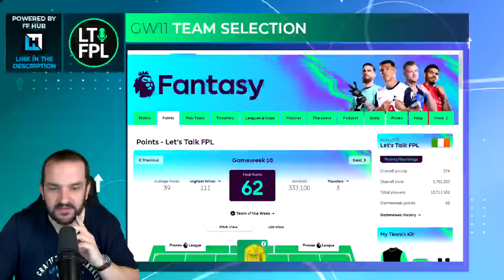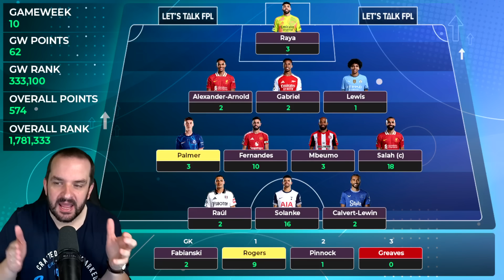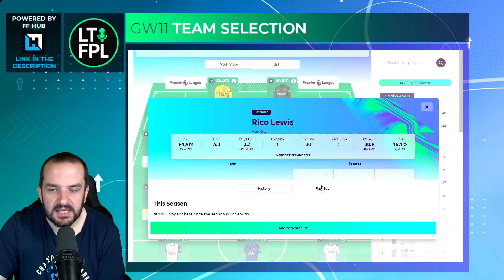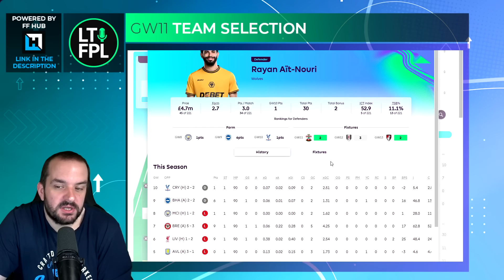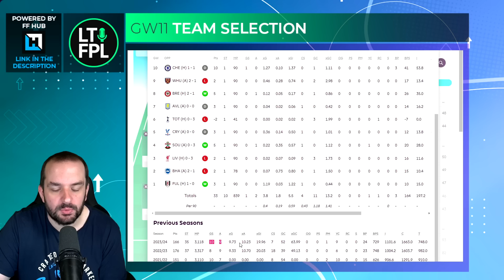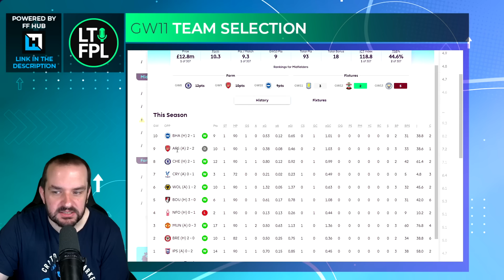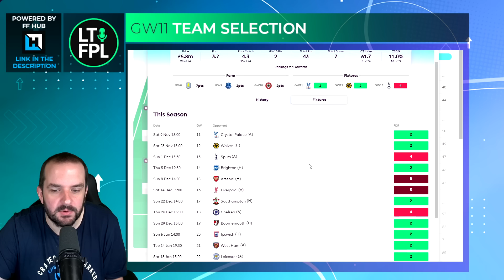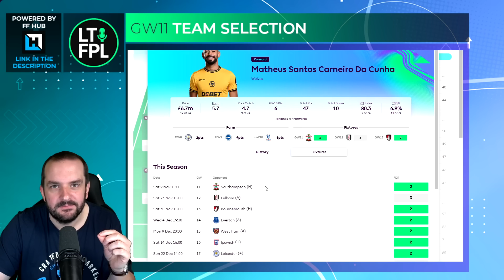⚠️ PALMER DOUBTS ⚠️ | FPL TEAM SELECTION | GAMEWEEK 11 | Fantasy Premier League Tips 2024/25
In this video I talk through my FPL Team Selection for Gameweek 11, and give thoughts on my picks, transfers and captaincy.
Join the Let's Talk FPL mini-league:

Previous FPL Finishes:

2023/24 - 44,067
2022/23 - 35,711
2021/22 - 9,975
2020/21 - 1,294
2019/20 - 162,555
2018/19 - 12,731
2017/18 - 21,436
2016/17 - 4,935
2015/16 - 92,554
2014/15 - 8,492
2013/14 - 104,345
2012/13 - 15,557
2011/12 - 10,463
2010/11 - 20,698

🏆 2023/24 - Sundeep Jaswal
00:00 Intro
00:27 GW10 Review
04:31 GW11 Defenders
12:29 GW11 Midfielders
19:48 GW11 Forwards